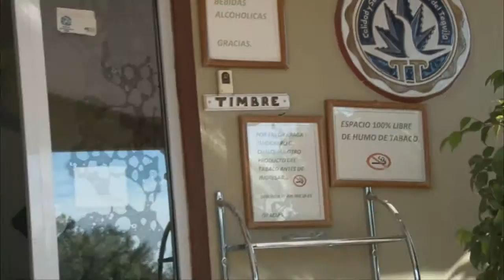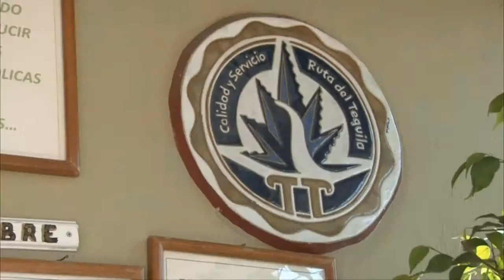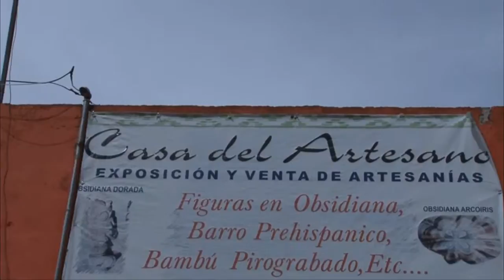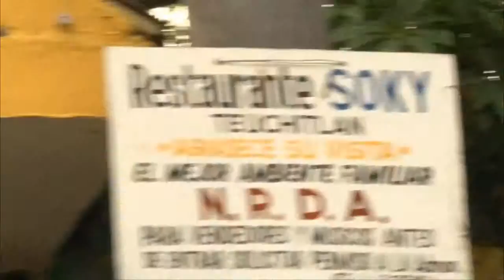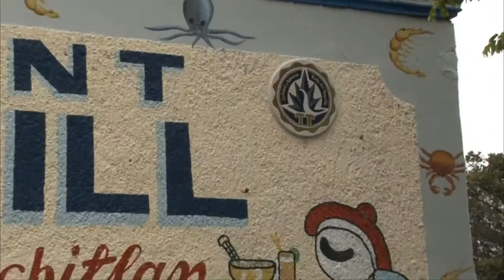La Otra Ruta Teuchitlan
El equipo de La Otra Ruta visitó el pueblo de Teuchitlán, que forma parte de La Ruta del Tequila, acompáñanos a descubrir todo lo que este destino tiene para ofrecer.